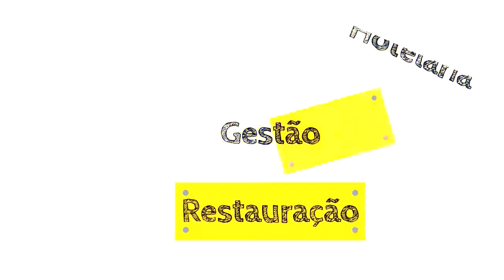História da restauração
Neste vídeo, é feito um breve enquadramento do aparecimento e evolução dos restaurantes.
É também feita uma referência a um restaurante português que se destaca neste contexto.
Finalmente, e de acordo com o CAE, é explicada a categorização dos estabelecimentos de restauração em Portugal.